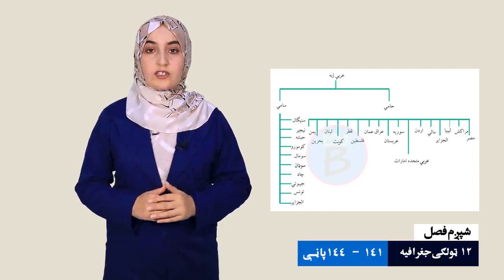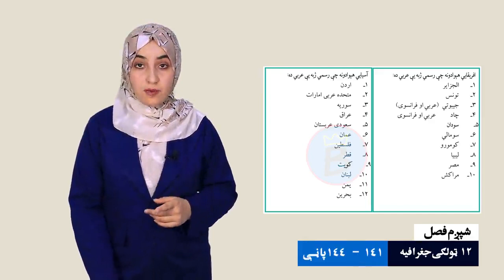جغرافیه ټولګی ۱۲ | شپږم څپرکی | لوست ۳۷ | عربي ژبه